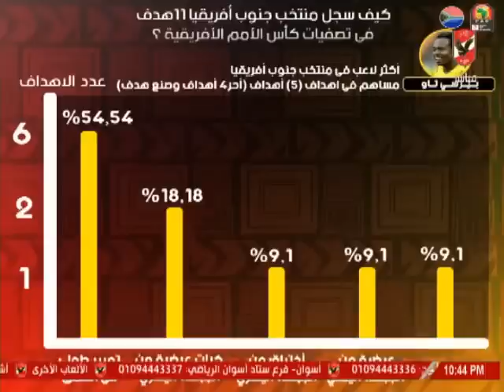احمد ثابت : منتخب جنوب افريقيا سوف يكون عنيد فى مجموعته ضد المغرب وكوت ديفوار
التردد: 12341 أفقي.
القمر: نايل سات.
معامل الخطأ: 5/6.
معدل الترميز: 27500